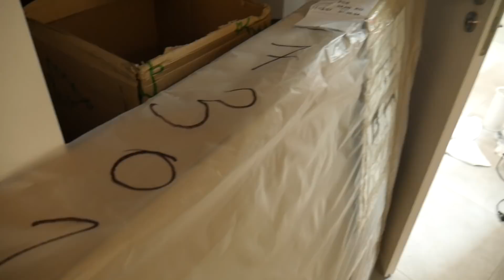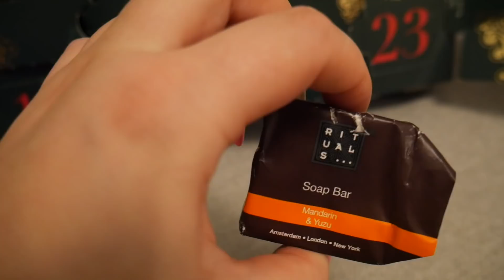VLOGMAS DZIEŃ 13 : ZAMÓWIŁAM 2 KARTONY ŚWIĄTECZNYCH OZDÓB!🎄| Andziaks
✿ Przeczytaj mnie ✿